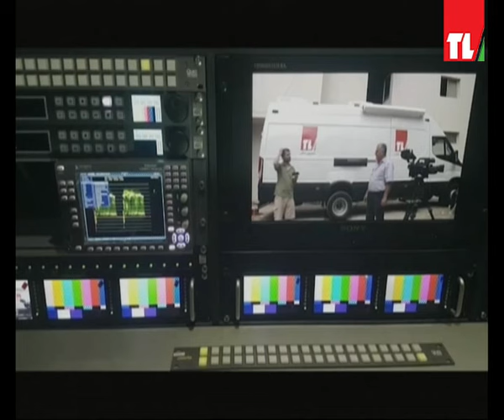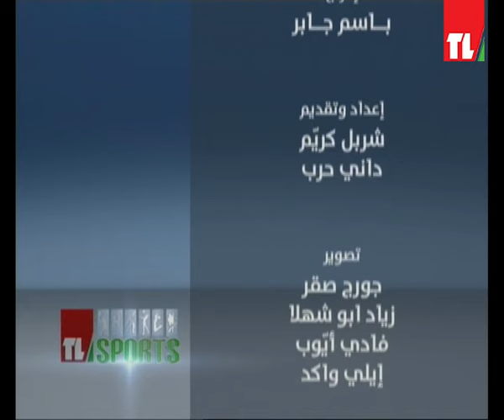TL Sports - Episode 64